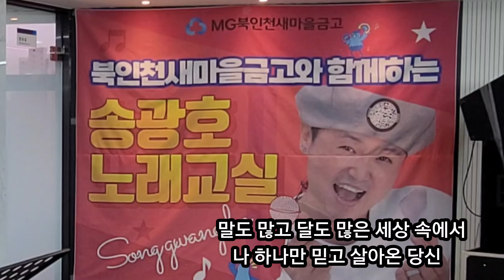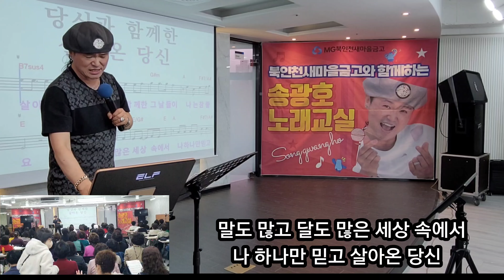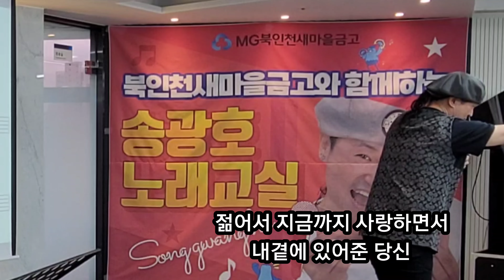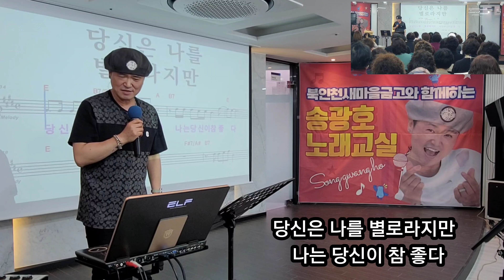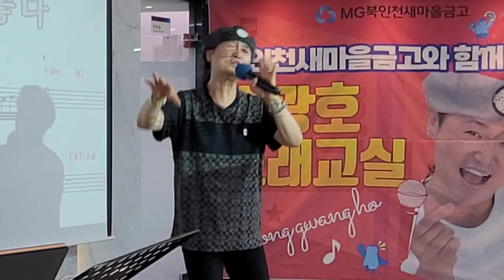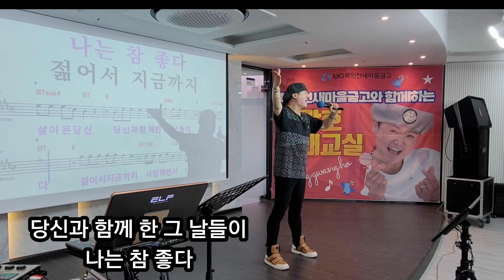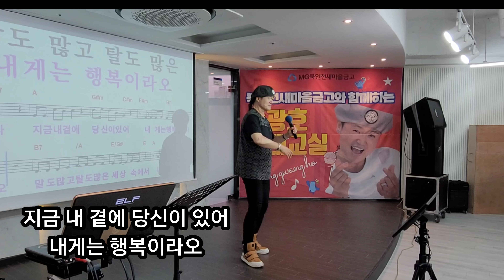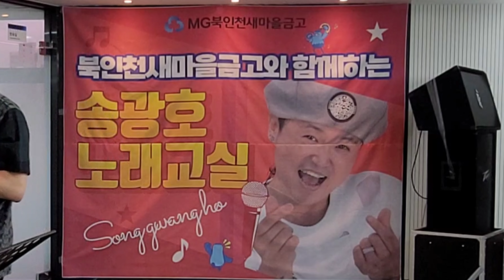나는당신이좋다 명품강의복습)원곡배일호#노래강사송광호노래교실